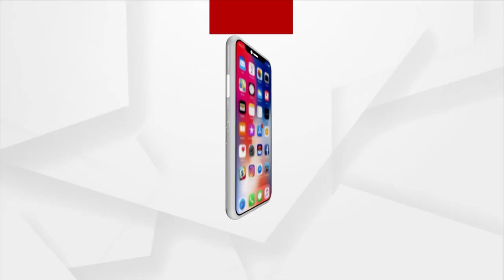Historic "Lankapodi Jatra" Celebration Kicks Off in Odisha's Dashpalla on The Holy Sri Ram Nabami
Historic Lankapodi Yatra Celebration Kicks Off in Odisha's Dashpalla. 220 year old tradition which is world famous on the occasion of holy Sri Ram Nabami, the birthday of Lord Sriram.